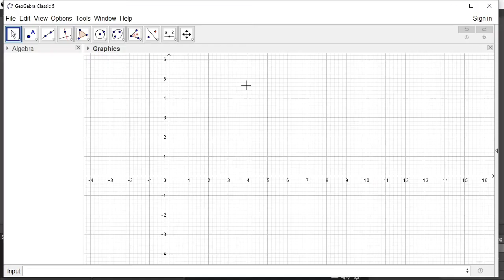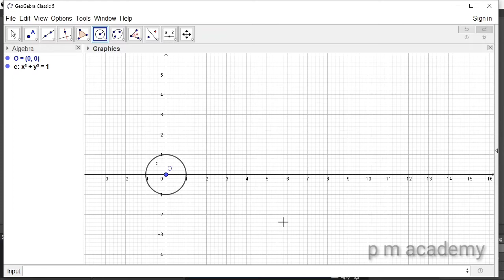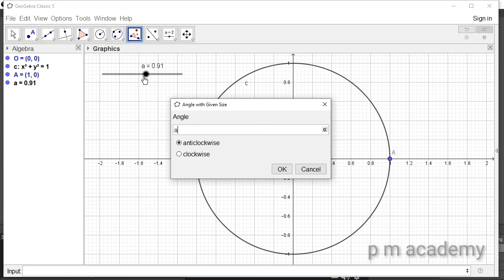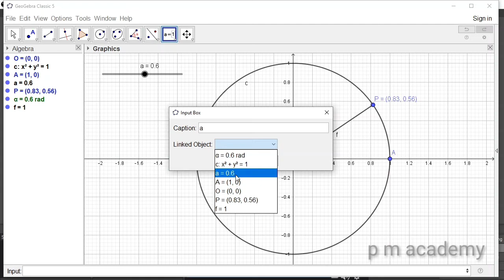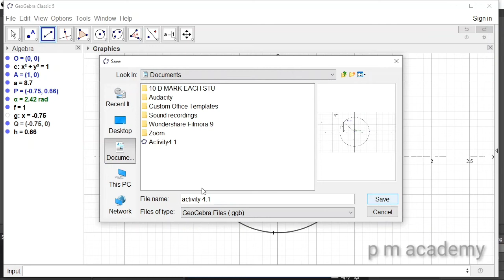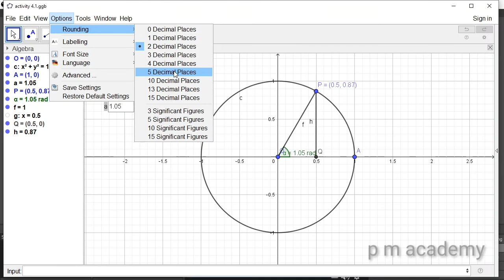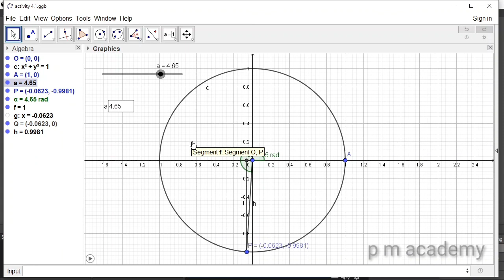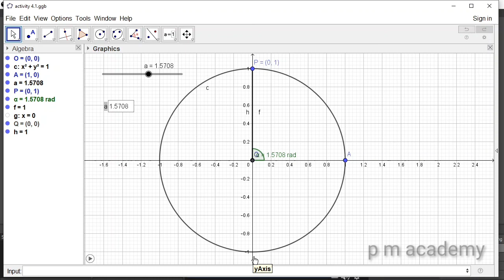12 Mathematics Lab 4.1 | Trigonometric Functions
Kerala Plus Two Maths Lab Class for Trigonometric Functions.
P M Academy